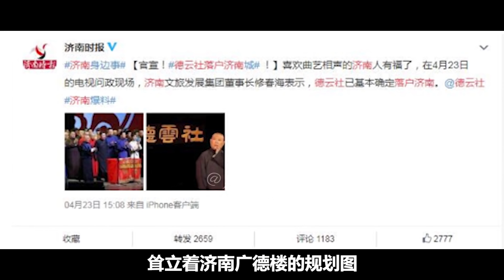曲協成立七十週年，德云社再次缺席，郭德綱到底哪裡不夠格？【小野傳說】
在去年第二屆非遺相聲大會的新聞發布會上，有方清平、鄭健、金霏、陳曦等人作為相聲代表進行了發言，並且宣布第二屆非遺相聲大會於10月29日在深圳舉辦。
德云社再次缺席相聲非遺大會：這麼多年，郭德綱還是沒被“原諒”
在公佈的嘉賓名單中，除了像馮鞏、李金斗、周煒等著名相聲演員之外，還有一眾不知名的相聲演員。
很多眼尖的網友發現，這場“非遺相聲大會”除了沒有郭德綱和德云社的一眾演員之外，反而是原本被郭德綱“逐出師門”“收回名字”的何云偉出現在了相聲大會的邀請名錄之中。
其實在2019年12月8日舉辦的“第一屆非遺相聲大會”中，同樣是姜昆、苗阜、高曉攀等一眾相聲演員登台，郭德綱缺席了。
人們腦子中無限遐想：是郭德綱的相聲造詣還不足以參加“非遺相聲大會”嗎？可是明明曾經的弟子何云偉也受邀了。
那麼這樣一來，其實答案不言自明，這麼多年來，其實郭德綱還是沒有被主流相聲界所接納和“原諒”。
曲協成立七十週年，德云社再次缺席，郭德綱到底哪裡不夠格？
還記得在《德云鬥笑社》第四期節目中，有這一個遊戲環節，那就是錄製節目的德云社成員每個人都要說出自己最討厭的一個詞。
在當時，于謙寫下的詞是“戲子”，郭德綱寫下的詞是“雅俗”。
綜合其他成員所寫的，都是一些對自己影響至深的詞語，那麼可以看出“雅俗”這個概念對於郭德綱影響是比較大的。
因為在近十幾年來，“雅俗”之爭一直是圍繞著郭德綱乃至德云社所進行的。
相聲這個行業在流傳是上千年之後，因為各種原因，差點被新時代所拋棄，但是在最緊急時刻，有一個人，可以說是挽救了相聲行業，他就是郭德綱。
德云社的存在，讓相聲行業迎來了第二春，不過其演繹形式的不同，也讓很多人打上了“低俗”“庸俗”和“媚俗”的標籤。
這也就是郭德綱為什麼在《德云鬥笑社》中強調“相聲是通俗而不是庸俗”的主要原因。

小野傳說！
小野傳說 郭德綱 非遺相聲大會#德云社 我們強調了影片內容的專業和安全性，以確保觀眾獲得可靠的資訊。